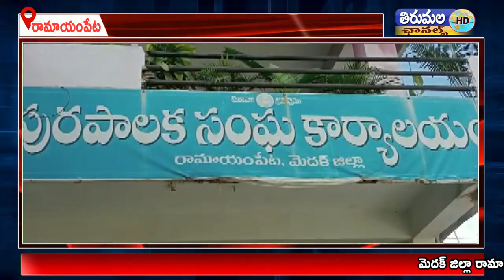రామాయంపేట లో కంటి వెలుగు కేంద్రo గొల్లిపర్తి లో ఏడో వార్డు లో ప్రారంభించారు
రామాయంపేట మున్సిపాలిటీలో కొనసాగుతున్న రెండవ విడత ముఖ్యమంత్రి కెసిఆర్ ప్రతిష్టాత్మకంగా ఏర్పాటు చేసిన కంటి వెలుగు కేంద్రo గొల్లిపర్తి లో ఏడో వార్డు  సంబంధించిన కంటి వెలుగు కేంద్రాన్ని మున్సిపల్ చైర్మన్ పల్లె జితేందర్ గౌడ్  స్థానిక కౌన్సిలర్ మల్యాల కవిత కిషన్   ఇన్చార్జి డాక్టర్ కుమారి
డాక్టర్ శ్రావణి  ప్రారంభించారు